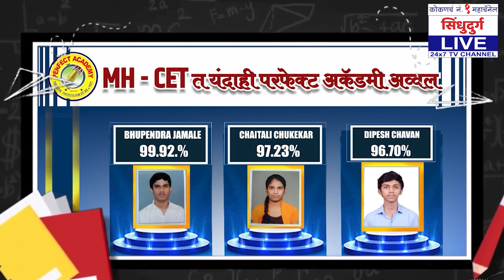Vaibhav जी नमस्कार...Ajit दादांचा वाढदिवसानिमित्त थेट फोन